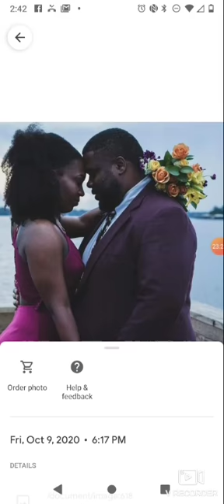The Taylor Made Macrenzie Show...ft ANDRE DAMETRICE on Marriage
The Taylor Made Macrenzie Show
Andre Dametrice addresses marriage